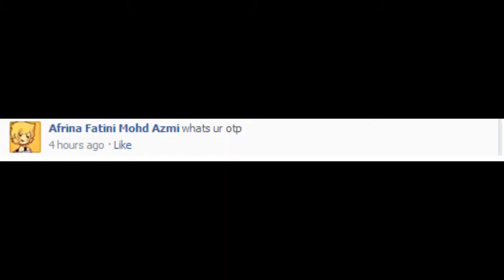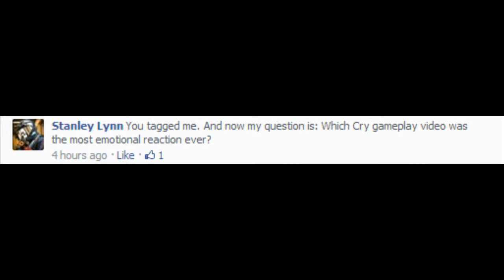Q&A for no reason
Have FUN listening to the rest of the song